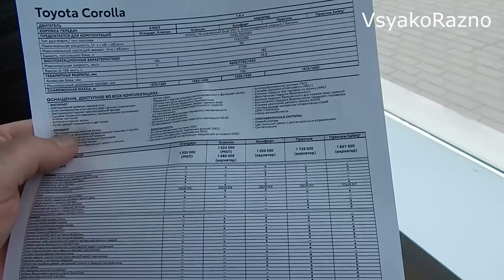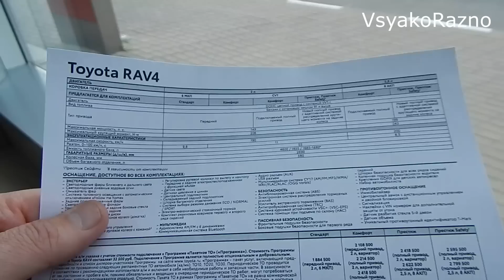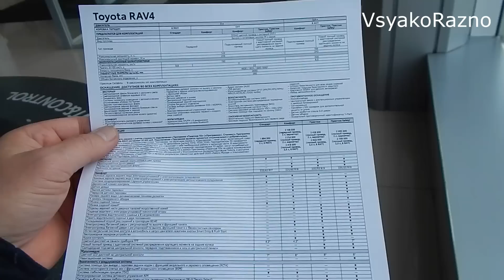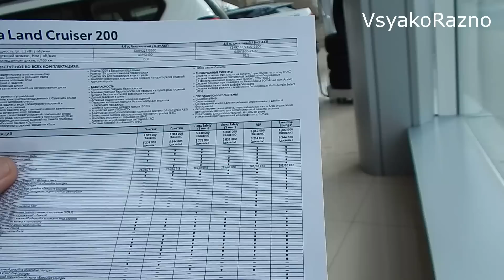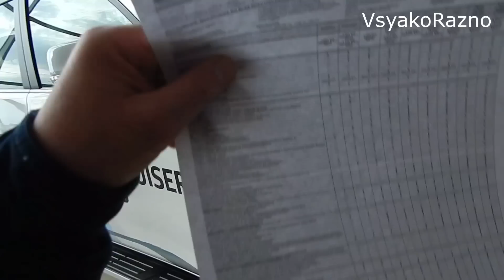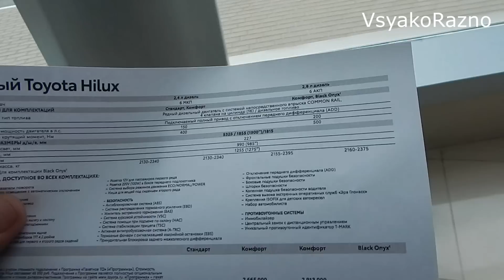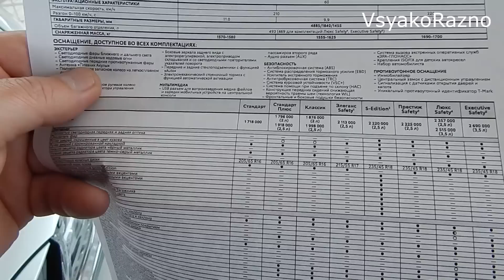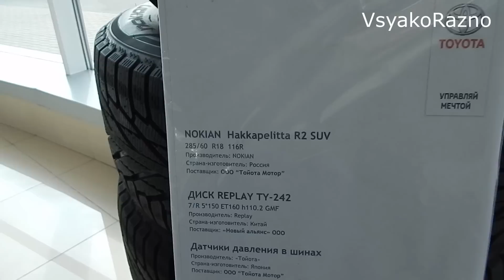TOYOTA ЦЕНЫ сентябрь 2020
TOYOTA ЦЕНЫ сентябрь  2020  Обзор цен и комплектаций модельного ряда TOYOTA в сентябре 2020 - TOYOTA RAV4 , TOYOTA Land Cruiser 200 , TOYOTA COROLLA , TOYOTA LAND CRUISER PRADO , TOYOTA CAMRY , TOYOTA HILUX .
Белгородская обл., п. Северный - Первый просп. Б.Хмельницкого, 180